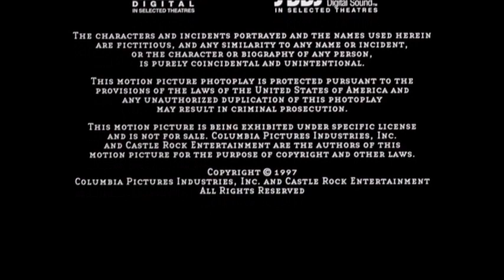Columbia Pictures Logo 1993 & Castlie Rock Enteratemnt Logo 1998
(Enjoy0